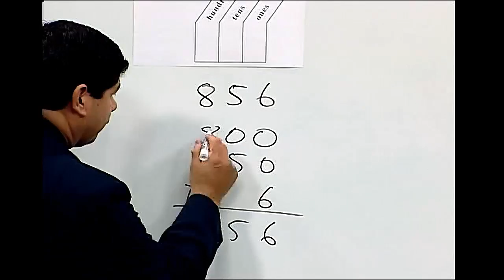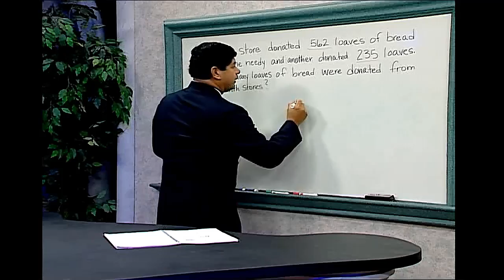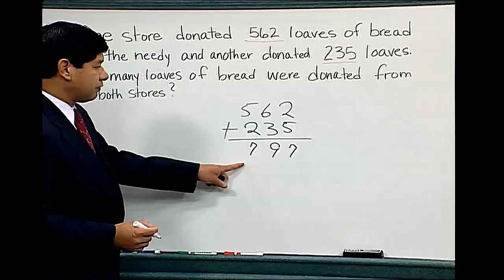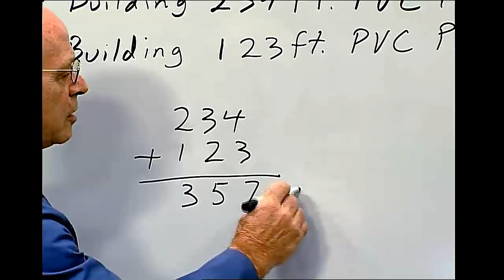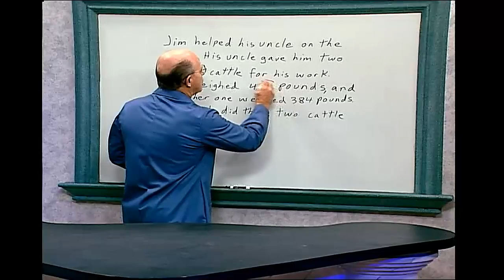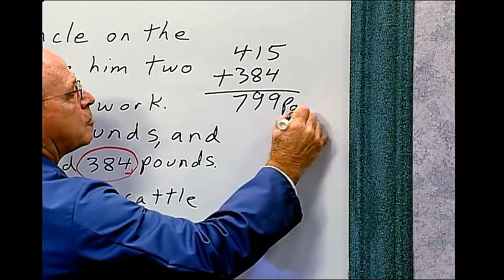Addition-Adding Three-Place Numbers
Number Success Addition Book 1, Page 32.